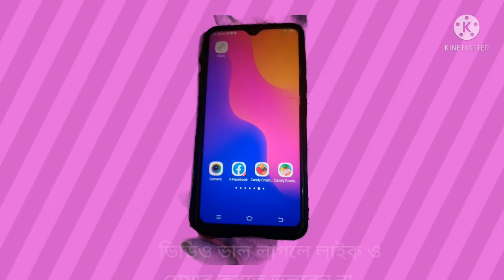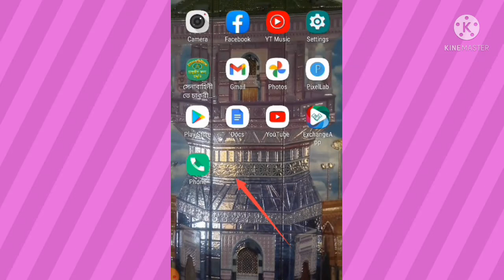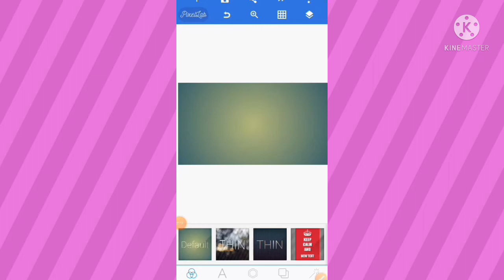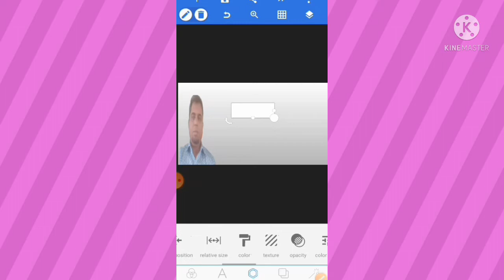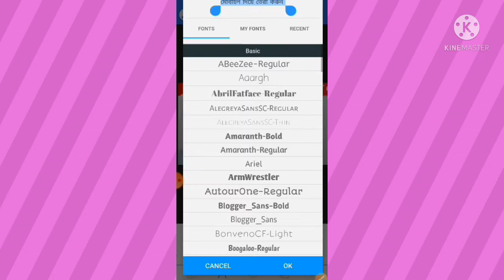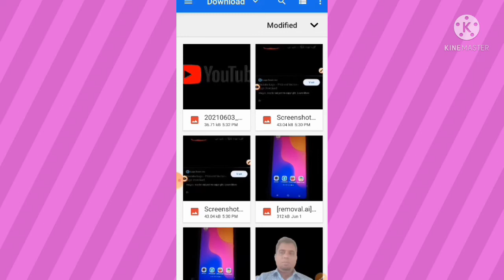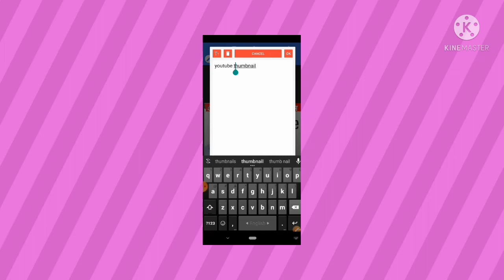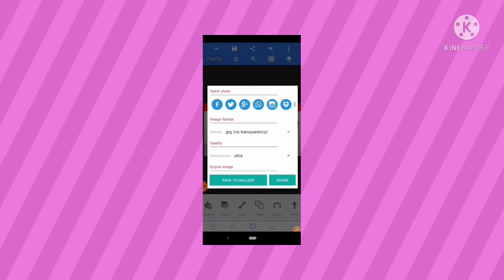How to make Thumbnail on your mobileমোবাইল দিয়ে থাম্বেল তৈরী করুন সহজে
মোবাইল দিয়ে সহজে তৈরী করুন ইউটুব থাম্বেল। How to make Thumbnail in your mobile.